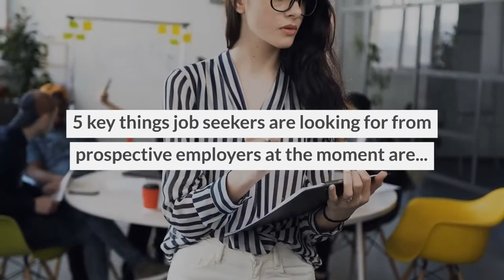What is important to job seekers in the current climate?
Understanding what job seekers want from their employer is the key to successful hiring.

If you believe that hiring talent is the way your business will adapt and respond to market demands, there are a few things you should consider and a few new strategies you could adopt to ensure you are attracting the best...